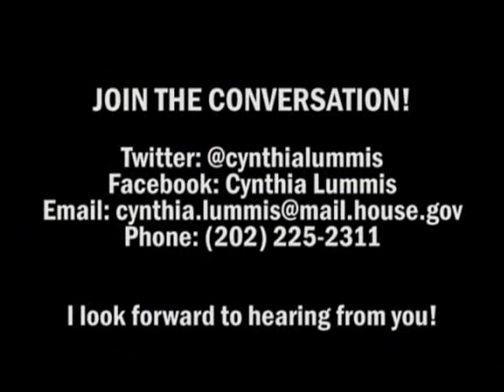Cattle Call: Jackson Hole’s New Baggage Claim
I attended the grand opening for Jackson Hole Airport’s new baggage claim area.  This airport, like Wyoming’s many other airports, is critical to our local economies and I am pleased to see this one expand capacity.